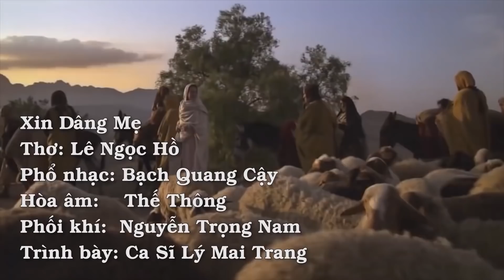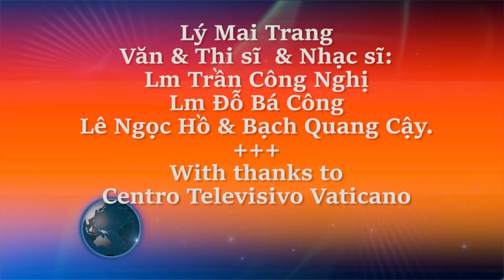Lời Ca Nguyện Cầu 24/10: Chuỗi Mân Côi Sức Mạnh Và Tình Yêu